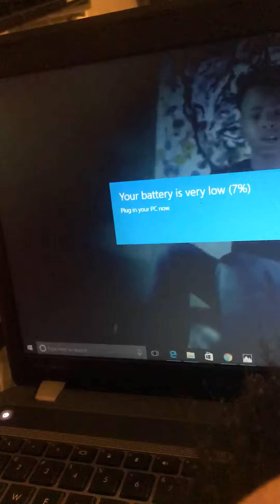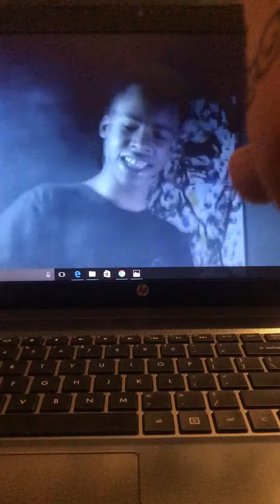Tay-k the race (blood puppet reaction)